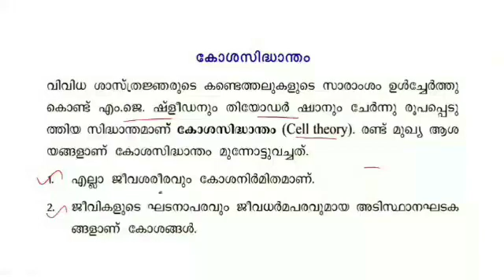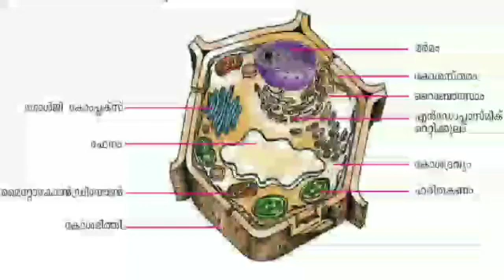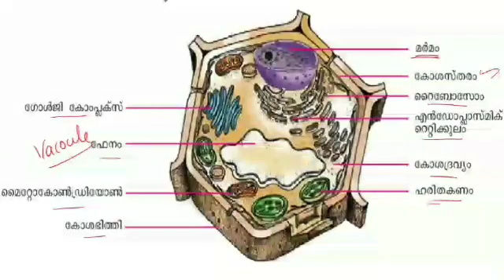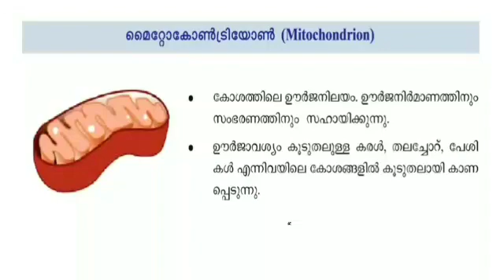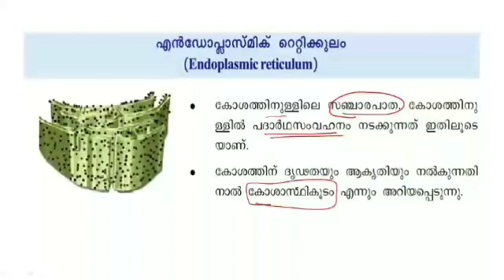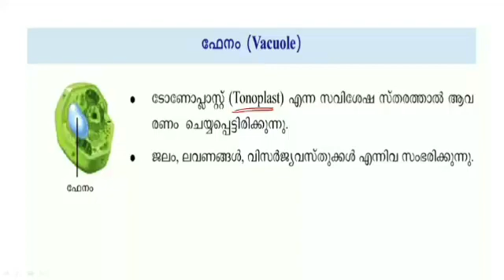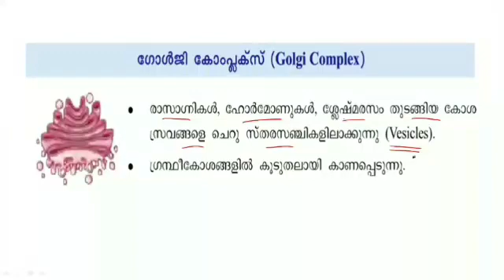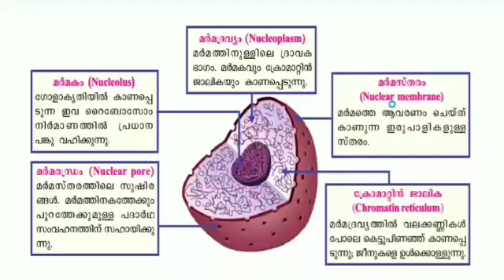Scert 8th science chapter 1 part 2